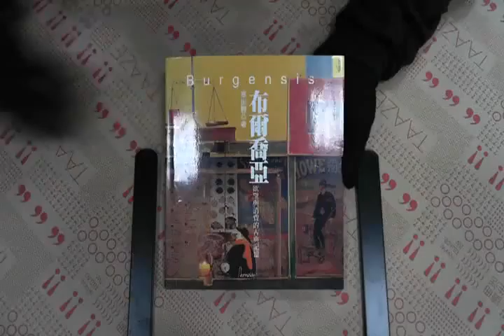TAAZE｜布爾喬亞－欲望與消費的古典記憶 二手書書況 9867796063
TAAZE｜讀冊生活網路書店「布爾喬亞－欲望與消費的古典記憶」，找二手書請至